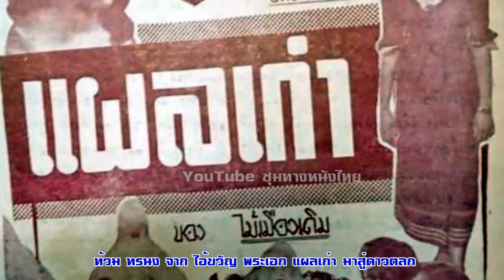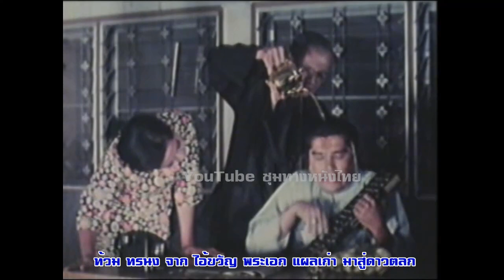ท้วม ทรนง จาก "ไอ้ขวัญ" พระเอก "แผลเก่า" ปี 2497 มาสู่ดาวตลก#ฟิล์มเก่าเล่าอดีต